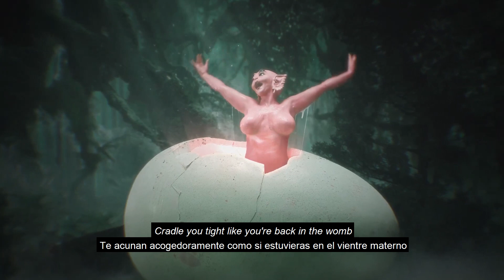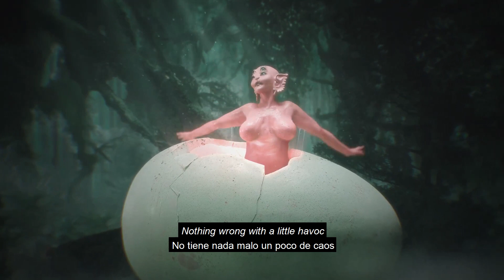Melanie Martínez - MILK OF THE SIREN (Lyric Video)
🎀PORTALS VISUALES 🎀